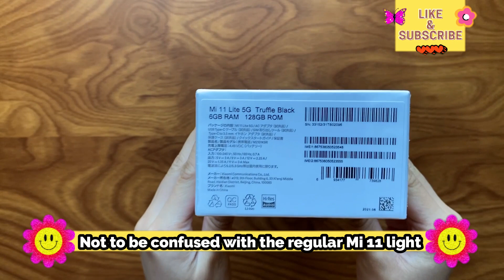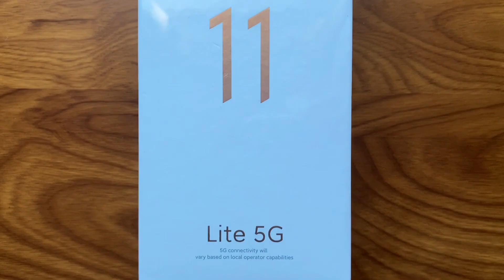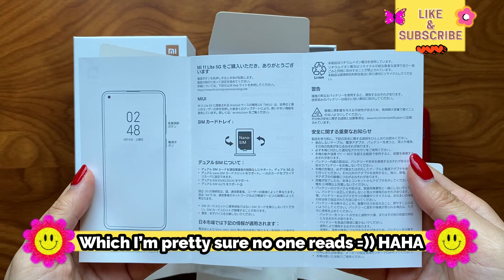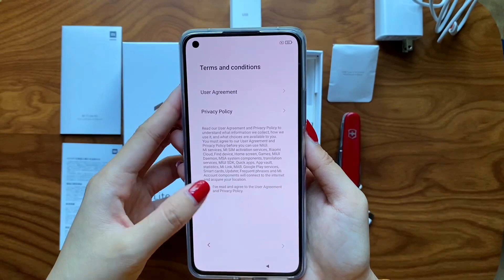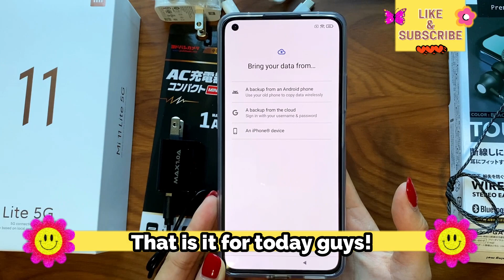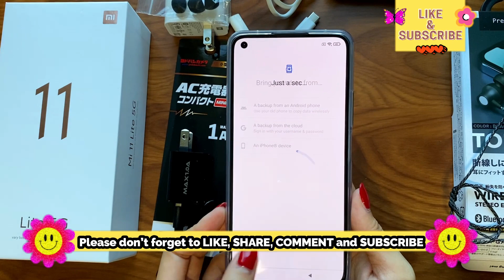Xiaomi Mi 11 Lite 5g Unboxing ⚡ Truffle Black 🖤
Hey loves!!! 🤩 I'm back at it again with another vlog. Today, we're going to unbox the newest Xiaomi Mi 11 Lite 5g ⚡ Truffle Black 🖤  Enjoy watching!